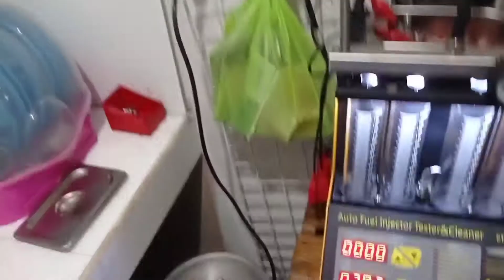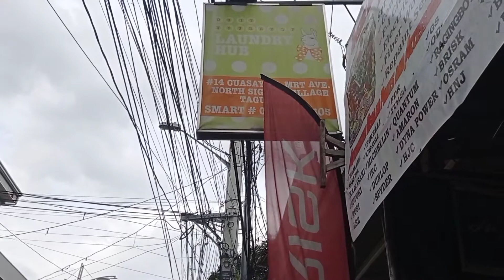YAMAHA R3 PMS AND FI CLEANING